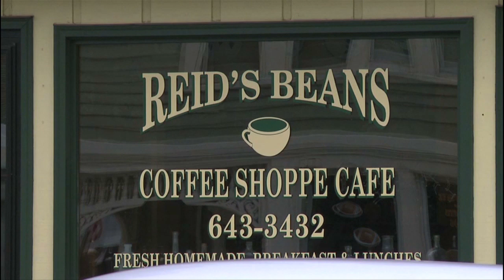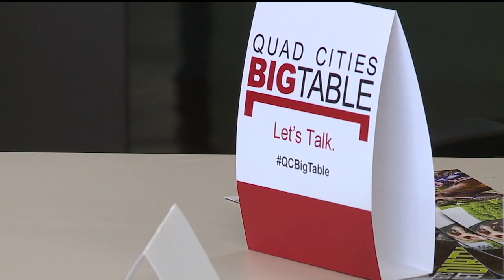The Cities I Rep. Dave Loebsack (D) Iowa I Greg Aguilar, Big Table I Mr. Scott, WQPT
The Cities with Jim Mertens  - Guests: Rep. Dave Loebsack (D) Iowa talks about retirement, while Greg Aguilar, Q2030 Director discusses the upcoming Big Table conversations. Plus, Mr. Scott of WQPT's "Exploring with Mr. Scott" suggests things to do with the kids in honor of Earth Day.